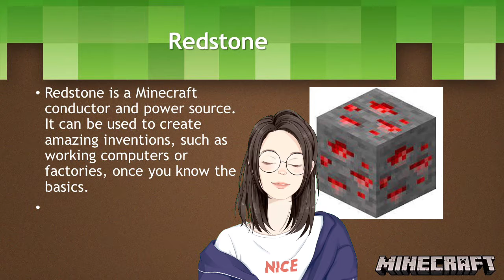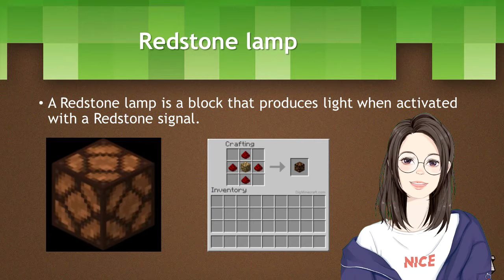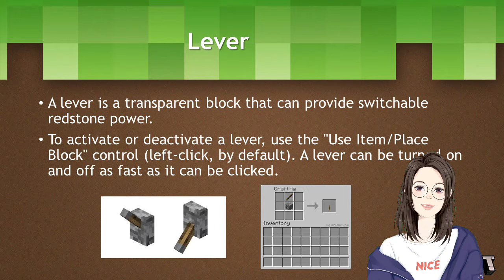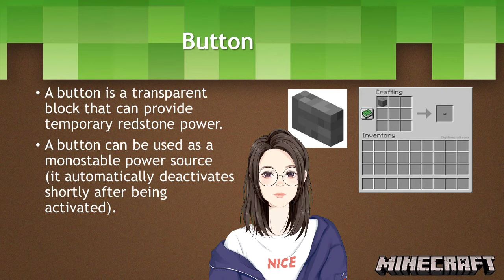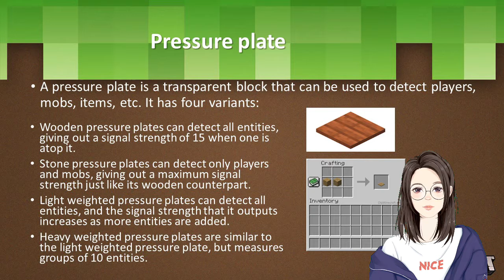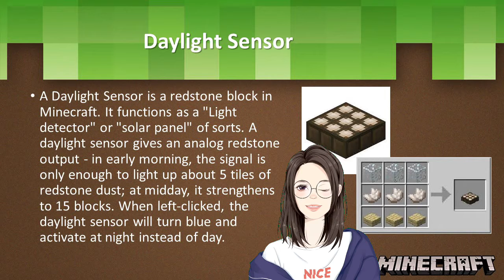Module 5 Electricity in Minecraft